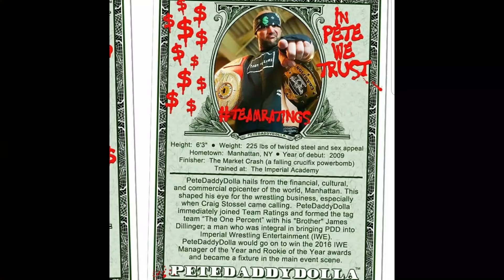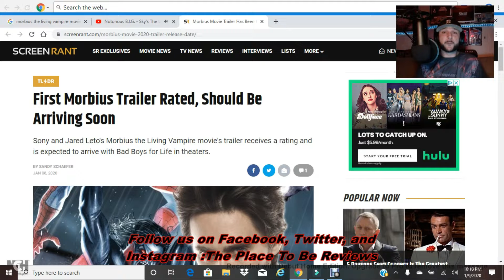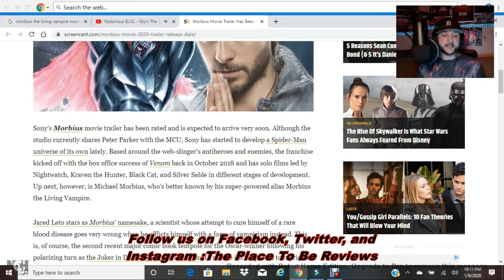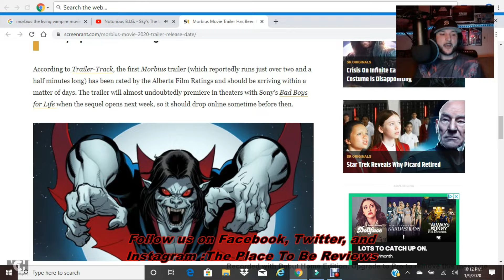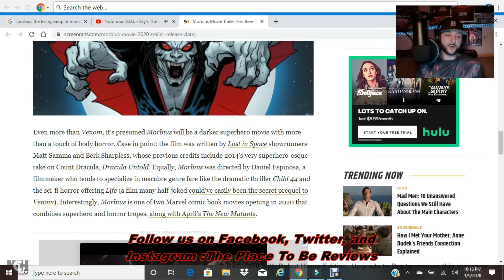Morbius the Living Vampire first look trailer coming soon!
Morbius the Living Vampire is a risk that Sony Pictures was apparently willing to take, as they're set to release the first look trailer for the Spider Man spin-off! What do you think; are you excited to see this obscure character set for a solo project? Opine in the commect settion]